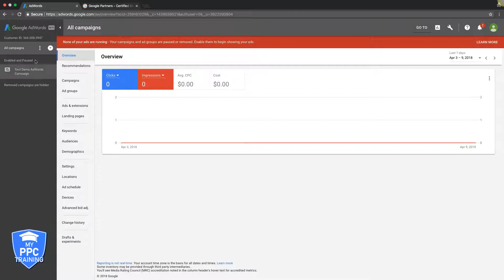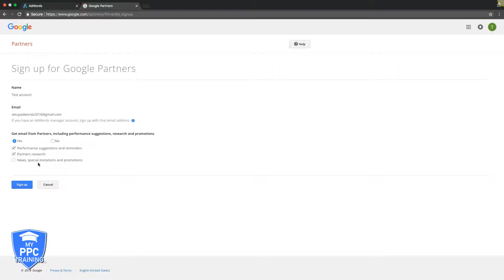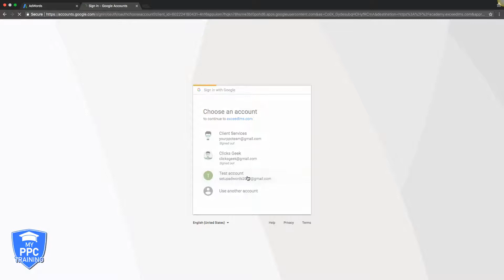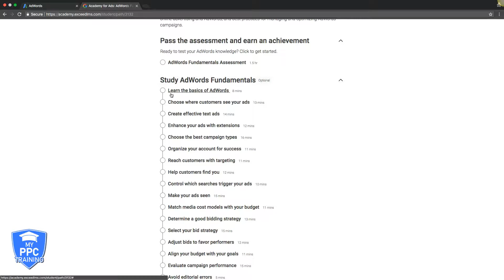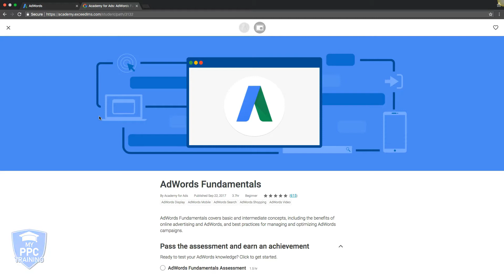How To Become A Google Partner - Certified Google Partner Agency (EASY)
Looking for info on how to become a google partner or how to setup a certified Google partner agency? Look no further then. In this video well show you how to sign up for the google partners program and talk about why you should become a Google Adwords partner.

My Adwords agency is certified as a Google partner and we went through the process listed above in this Adwords tutorial.

Below you will also find more Adwords partner and Adwords agency training videos and helpful links.